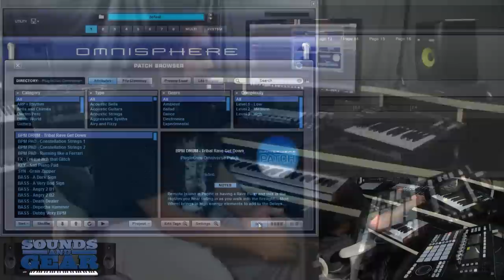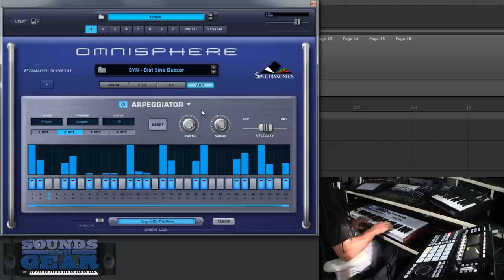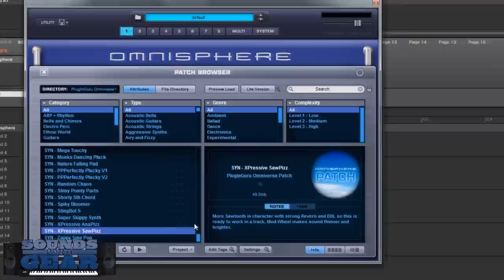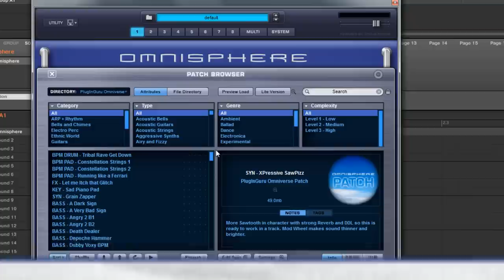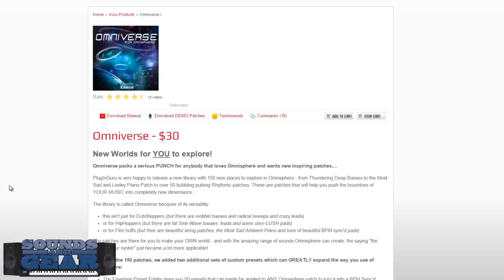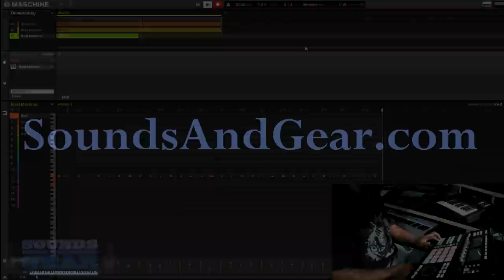Review of Plugin Guru Omniverse Patch Library for Omnisphere - SoundsAndGear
Checking out the Omniverse patch library for Omnisphere from Plugin Guru. It's a collection of 150 patches, plus 40 arp presets and 50 envelope presets for use in Omnisphere. The sounds cover all types of music genres from electronic and dance, to ambient, urban, and pop. You get keys, bass, synths, pads, rhythmic sounds, and more. I preview the patches and make a quick track in Maschine.

Checkout my full review also: review-plugin-guru-omniverse-patch-library-for-omnisphere